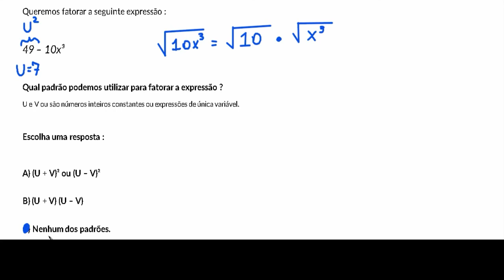Identificação de padrões de fatoração de expressões do segundo grau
Como determinar se o polinômio 9x⁸+6x⁴y+y² pode ser fatorado usando o padrão trinômio do quadrado perfeito ou o padrão diferença de dois quadrados (ou nenhum).